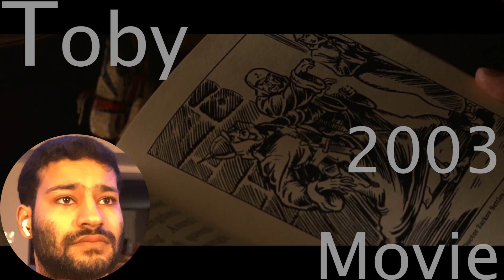Watching Seabiscuit (2003) FOR THE FIRST TIME!! || Movie Reaction!!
Hey everyone hope you enjoyed the reaction! Still trying to get Puss In Boots 2 up but wanted to keep posting the other reactions I have lined up!! See you Tuesday for another surprise movie reaction!!